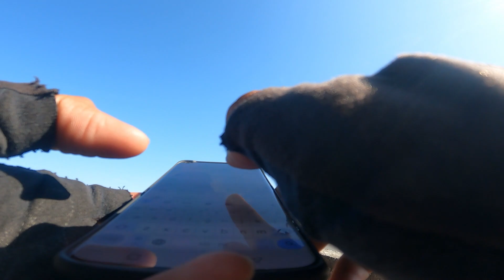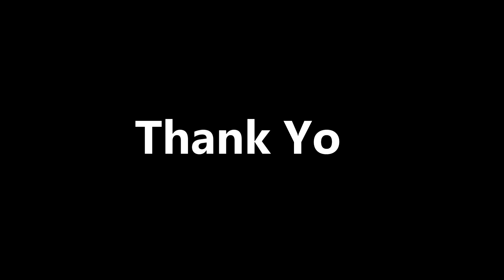My First Day In Assam | असम में मेरा पहला दिन साईकिल पर 😍